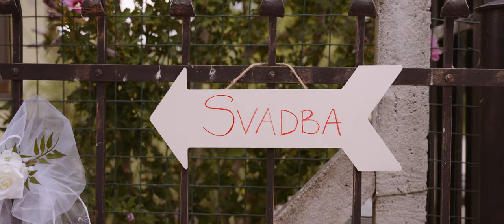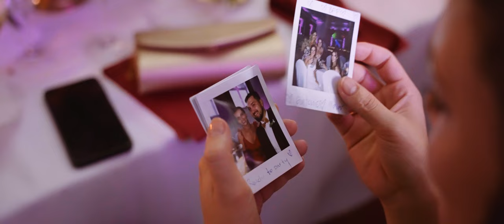Terézia + Tomáš - videoklip